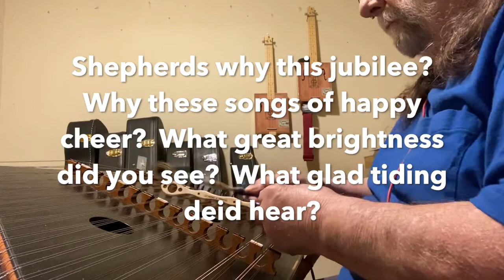AngelsWehaveHeard Dulcimer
Stanley V. Smith, Jr. Hammer Dulcimer